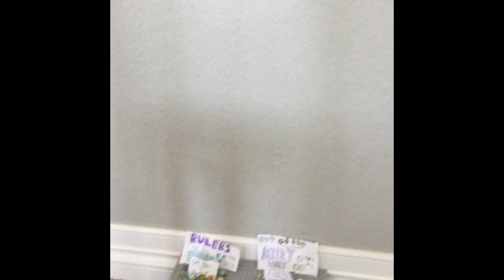Marble Olympics 2019: Event 1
Welcome to the greatest competition of all, the Marble Olympics! This is event 1, and teams will compete on the Power Tower.
Teams: The Dark Milky Way, The Rainbow Monarchs, The Deep, and The Monarchs.
Have you thought of who you want to win?